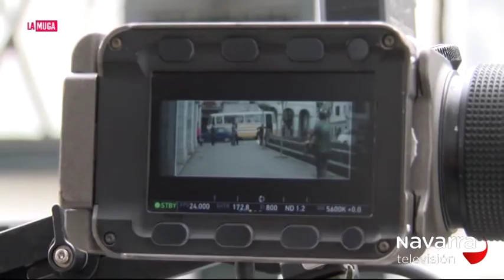LA MUGA 31/05/2018 PARTE 2 RODAJE PELÍCULA EN LESAKA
LA MUGA 31/05/2018 PARTE 2 RODAJE DE “EL HIJO DEL ACORDEONISTA” EN LESAKA.